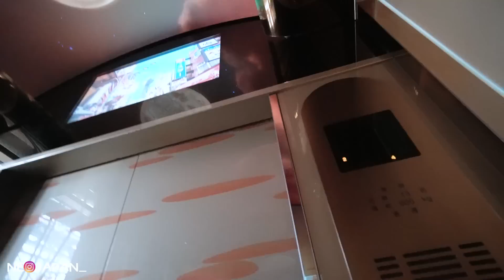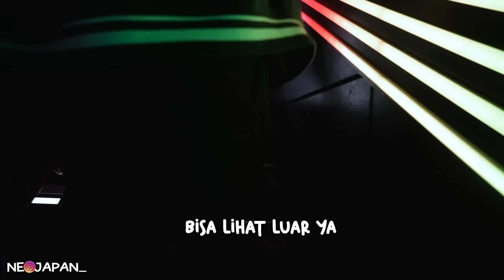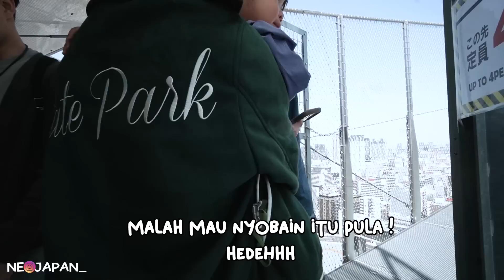DI KERJAIN ISTRI DI AJAK NAIK TOWER ! PADAHAL SUAMI TAKUT KETINGGIAN ! ANAK SANTUY PULA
SEDEKAH BERAS nya om/tante!